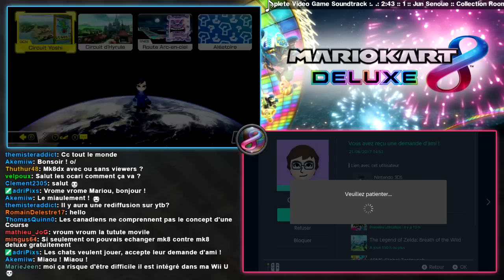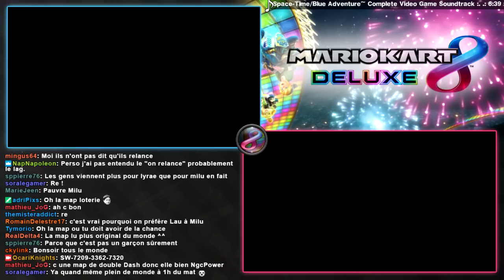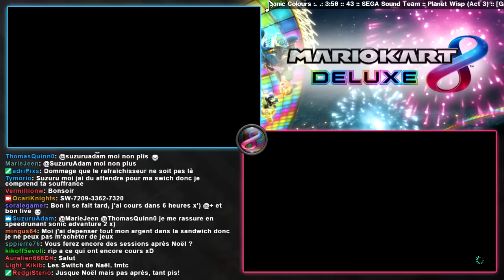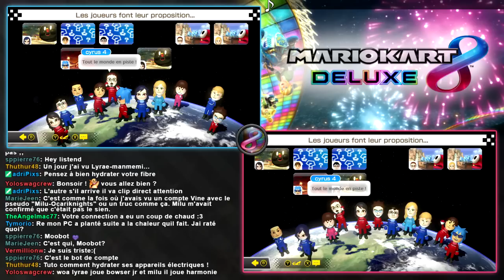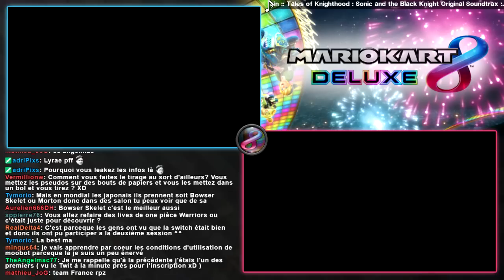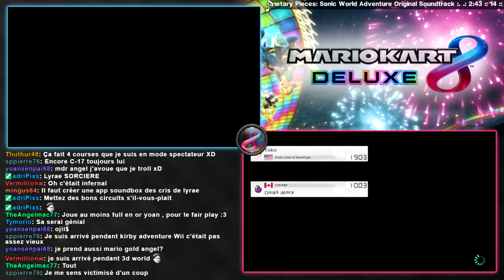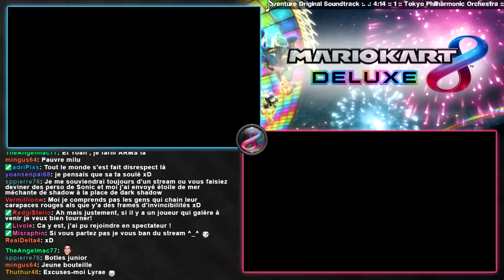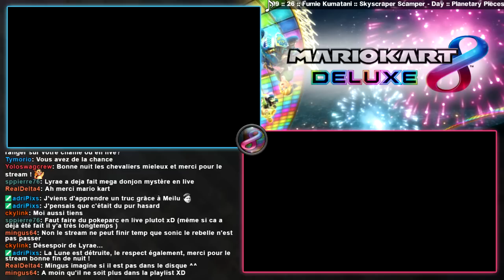[Knights] Mario Kart 8 Deluxe #08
Alors pour ou contre être un seul compte Twitch ?

Bref, ce stream de la chaleur c'est comment montrer au monde entier ce que ça fait de se prendre une carapable bleue en étant septième. Oui oui, septième.